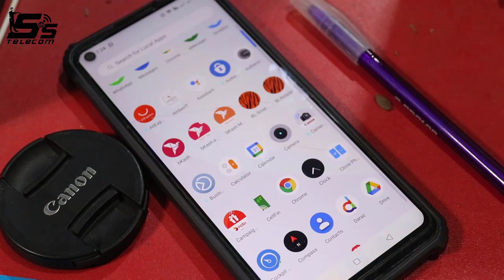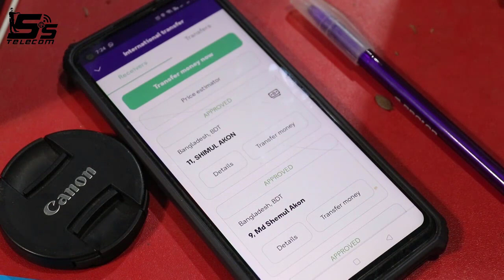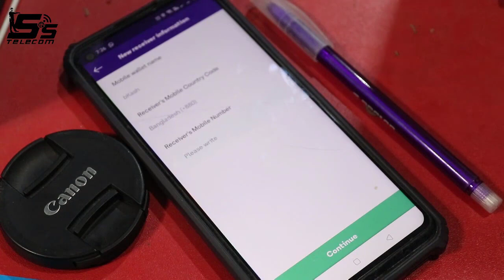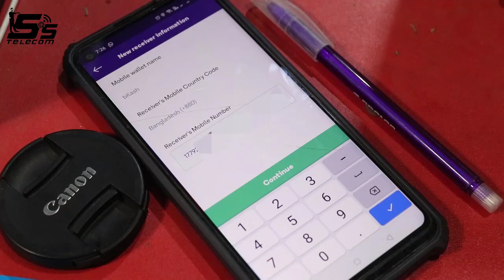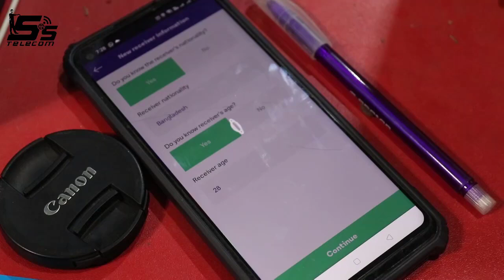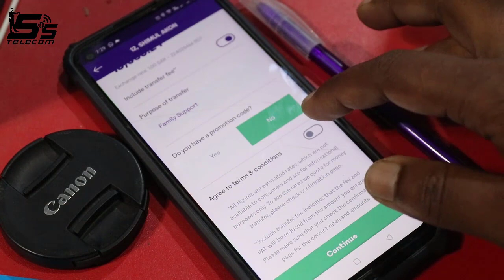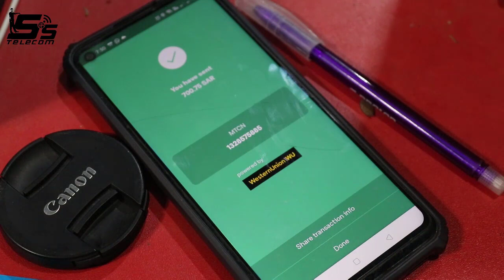STC Pay থেকে বিকাশে টাকা পাঠান | STC Pay to bKash Transfer | STC Pay থেকে কিভাবে বিকাশে টাকা পাঠাবেন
STC Pay থেকে বিকাশে টাকা পাঠানো শিখুন
এবং কোন যামেলা ছাড়াই টাকা পাবে মিনিটে 3.5% বোনাস সহ।

প্রতি বৃহস্পতি বার
KSA 5:00 PM এবং BD 8:00 PM
*অনলাইন সম্পরকে তথ্য পেতে,
*অনলাইন বিষয় কিছু শিক্ষতে,
*ইউটিউব বিষয় যানতে,
*অনলাইন আয় করতে,
*মোবাইল বাংকিং যানতে,
*সৌদী আবর বিষয় যানতে,